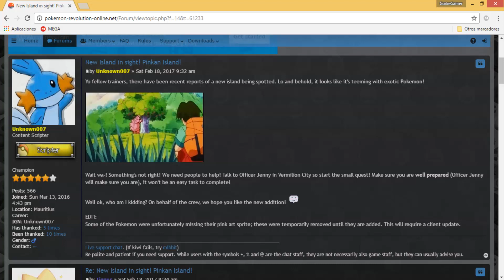Pokémon Revolution Online: Cómo acceder a Pinkan Island!!!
En este vídeo veremos cómo acceder a Pinkan Island, uno de los más recientes mapas añadidos a este juego, y lo cual espero les sea de su agrado.

Si les sirvió el vídeo, compartirlo, para que así mas personas tengan la oportunidad de verlo.

Gracias!!!